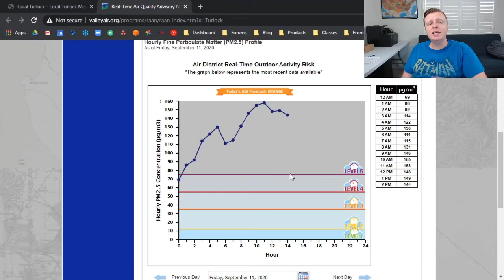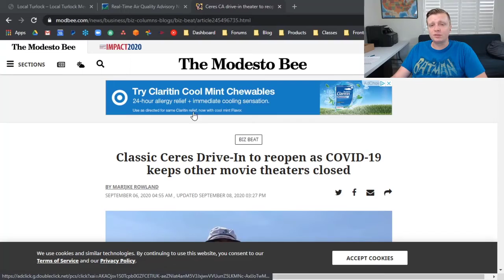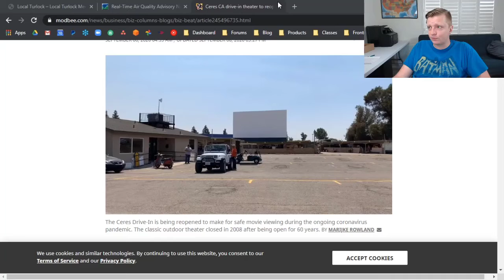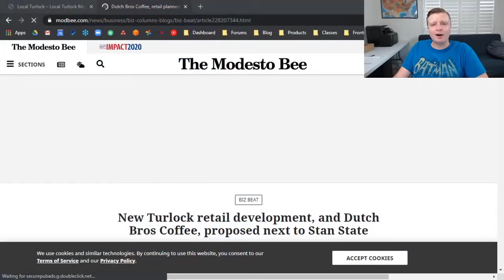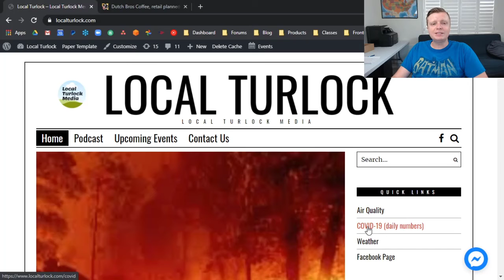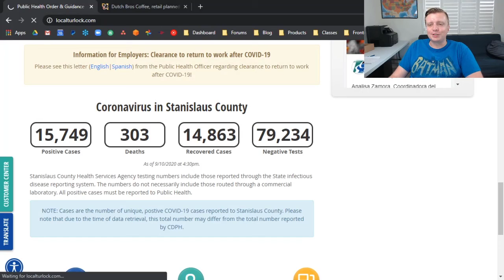Local Turlock 2020-09-11: Ceres Drive-In, Dutch Brothers, COVID-19 & Wildfires